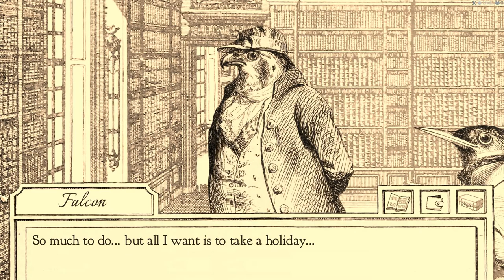Aviary Attorney - Ending 4B Egalite